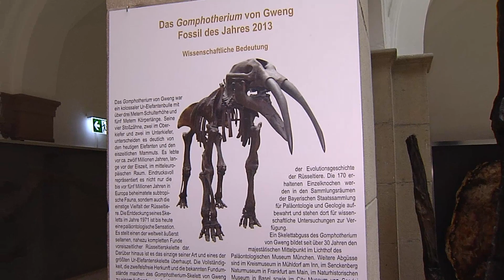Im Paläontologioschen Museum